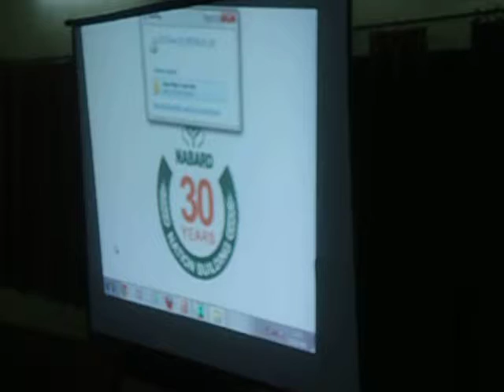NABARD BANKER MEET MAHOBA MOV02169.AVI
BANKER MEET AT MAHOBA